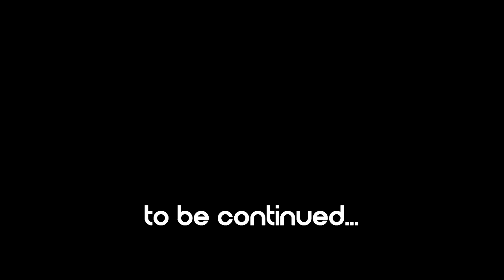(Part 7 by `) Translated Japanese Commercial Logos 6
I'm so sorry for taking it THAT long...
By the way, K.K. means "Kabushiki-Gaisha" ("Company, Limited").

If you wonder the names of JP Commercial Logos appeared in different compilations, you came right to the address. Worth watching to the end.

I challenged myself to translate all 21 parts of a JP Commercial Logos comparison (Parts 1-9 by `, Part 10 by Oliver Todorovski, Part 11 by ` and Parts 12-21 by HorizonPoint. I improved my researches, so translates won't have any big mistakes I think... Some parts will be combined if they are short.

Software used: my own knowledge (duh), Google Translate, Wikipedia (A LOT), Yandex.Images, and other Google and YouTube researches. I spent about 3 days making the video (because of my laziness and the break).

Javilen56 / RTR. Distinguished for the better.